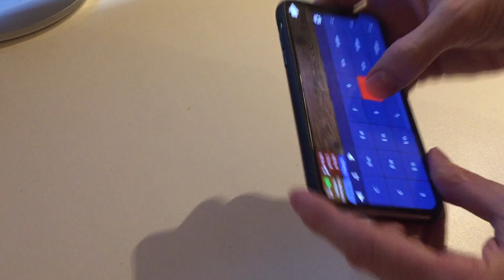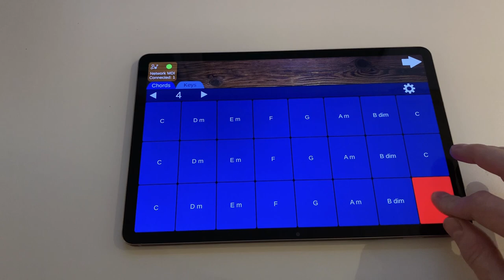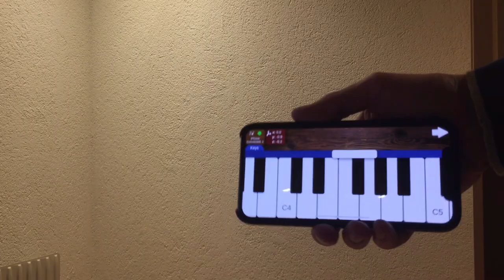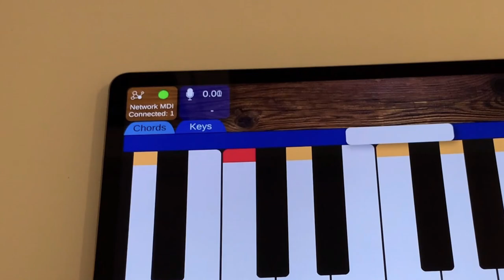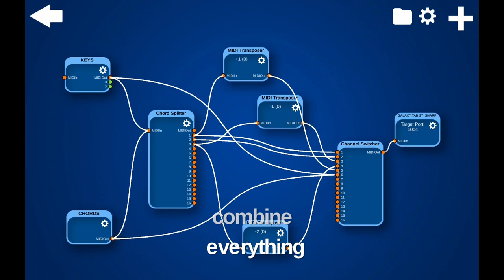MusiKraken - Overview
MusiKraken is an experimental MIDI Controller Construction Kit.

A short overview of some of the things you can do with the app:
-Use various device sensors to generate MIDI events.
-Make music using your face (Face Tracking), your hands (MIDI Keyboard, Chords Pad and by using the iOS TrueDepth Camera), the Accelerometer or Microphone.
-Create complex setups to play control multiple virtual instruments in your DAW simultaneously.

Note that while the app can also create sounds itself, the current version only has a very simple synthesizer. All the sounds you hear in the video are from virtual instruments by other producers, and not included in the app.

VSTs used in the video:
-Rhodope 2 -  Strezov Sampling
-Albion Tundra - Spitfire Audio
-Majestica - 8dio
-British Drama Toolkit - Spitfire Audio
-Joshua Bell Violin - Embertone
-Dark ERA - Best Service / Eduardo Tarilonte
-Massive X - Native Instruments
-BBC Symphony Orchestra - Spitfire Audio
-Oceania 2 - Performance Samples